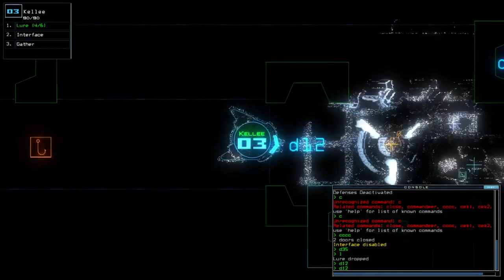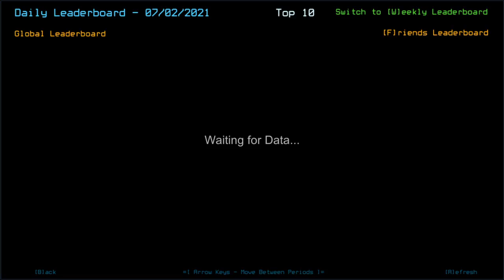Duskers Daily 2 Jul 2021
Oh, it made a sound again? Well, let's kill it again.